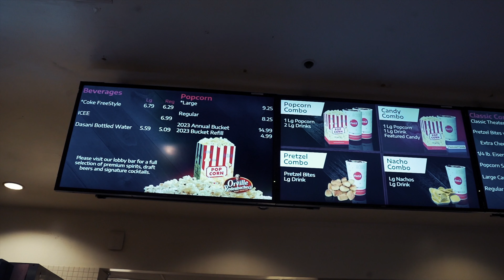HER WAY PREMIER W PENTHOUSE NETWORK (RED CARPET AFFAIR) 🔥🔥🔥🔥🔥🔥🔥👀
Shaking up the Culture in Ohio.
We popped out to the "HER WAY" MOVIE (PREMIERE)
& they definetly didn't dissapoint!! This one is a must see.